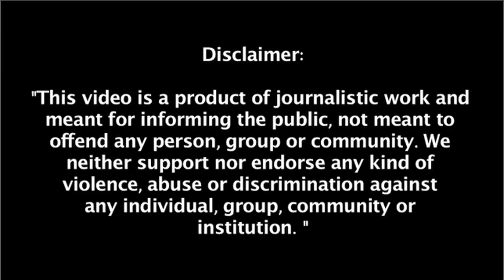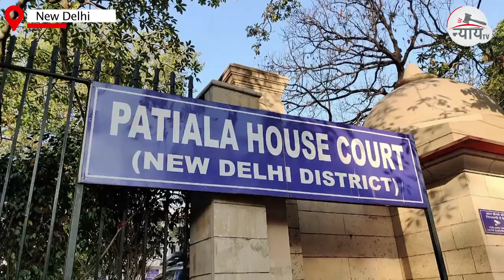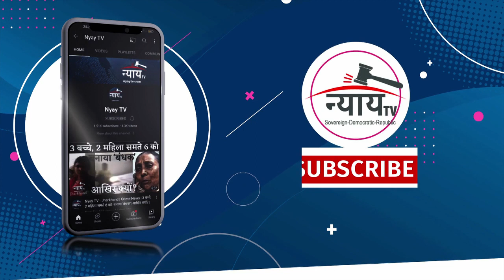Jacqueline Fernandez | Appears At Patiala House Court | Sukesh Chandrasekhar Case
Follow us on other social media platforms
Facebookpage: nyaytv